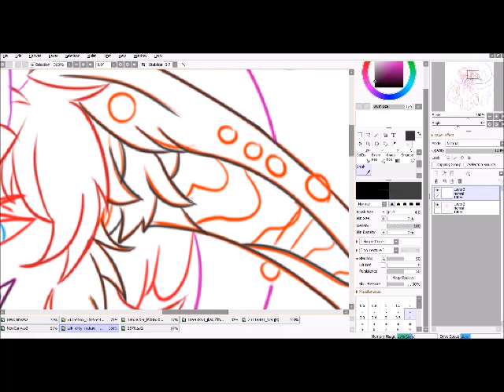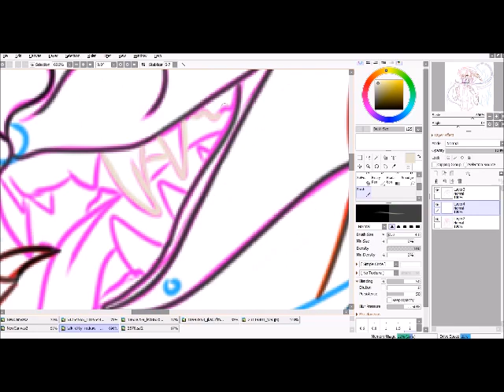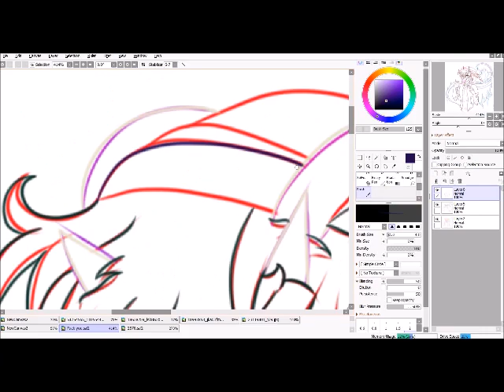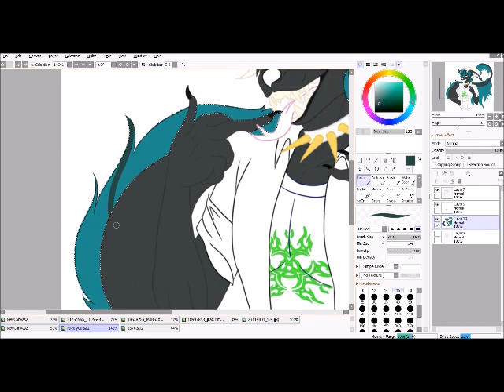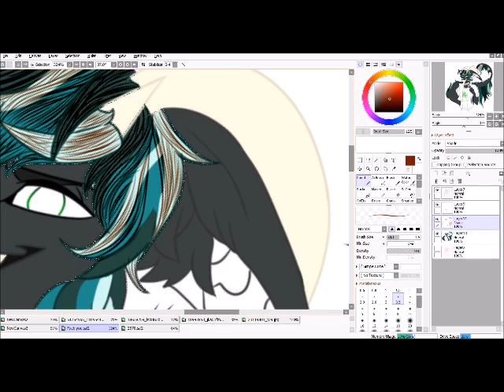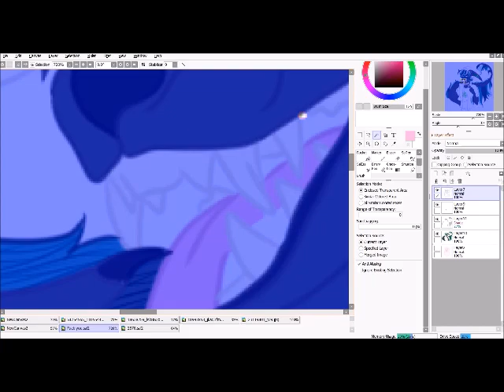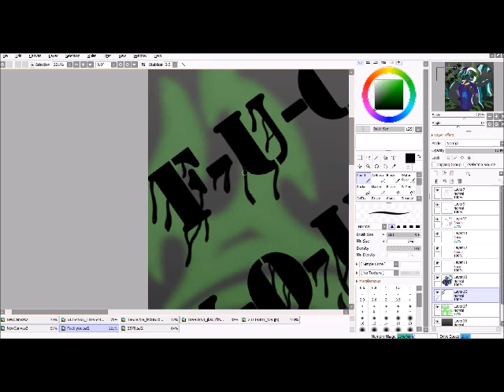Go F*ck Yourself-By Rokkaku Paintsketch (comm for Destiny 13+)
tools used:
Wacom Intuios pro
Paint tool Sai 2
Bandicam
Movie Maker

This is one of the many owed comms for a fb user. I love drawing her ocs.